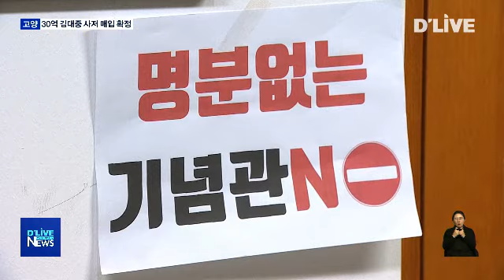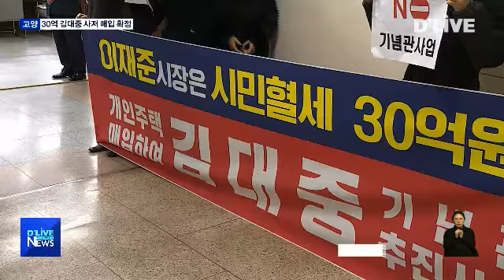고양시 DJ 기념사업, 예산낭비 논란 속 확정(서울경기케이블TV뉴스)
【 앵커멘트 】
고양시가 일산에 위치한
김대중 전 대통령의 사저를 매입해
보존하려는 계획을 두고
지역에서 예산낭비 논란이
이어지고 있습니다.
고양시의회에서도 관련 안건에 대한
찬반 토론이 치열했지만,
결국 본회의를 통과하며
사업이 확정됐는데요.
하지만 앞으로도 반대 움직임은
계속될 것으로 보입니다.

【 VCR 】
고양시의회 본회의장 앞에서
시민단체 회원들이 목소리를 높입니다.

고양시가 정발산동에 있는
김대중 전 대통령의 사저를 사들여
교육의 장으로 활용하겠다는 계획에
반대하고 나선 겁니다.

일산연합회 측은
기존 김대중컨벤션센터 등 전국의 기념관과
동교동 사저에 더한 또 다른 기념사업은
'명분 없는 혈세 낭비'라며
민생사업에 예산을 사용하라고 반발했습니다.

【 INT 】
이현영 대표 / 일산연합회

당시 김대중 대통령이 당선된 후
본인이 직접 매각을 했습니다, 개인에게.
매각을 하고 20년이 지난 이때에
그것을 굳이 김대중 대통령 사저라고
우기면서 행정을 낭비하고
행정을 과소비하는 거에 대해서
저희가 반대의 목소리를 내고 있습니다.

【 VCR 】
고양시의원들 간에도 찬반 대립은
의결 직전까지 이어졌습니다.

관련 공유재산 관리 계획안에 대해
더불어민주당 김수환 기획행정위원장은
정부 수반 사저의 가치를 설명하며
사업의 필요성을 강조했습니다.

【 현장녹취 】
김수환 위원장 / 고양시의회 기획행정위원회

타 지방자치단체에서는 역대
정부 수반 사저의 상징적 가치를
재평가하여 공유재산으로
관리, 보존하고 있고
김대중 전 대통령께서 사저에 거주한 기간
평화통일의 큰 그림을 구상하였던
사저로서의 의미를 부여해..

【 VCR 】
이에 맞선 자유한국당 이홍규 의원은
시민 동의 없는 일방적 사업이라며
예상 매입가 역시 현실에 맞지 않다고

【 현장녹취 】
이홍규 의원 / 고양시의회 기획행정위원회

1999년에 토지와 건물 포함 매매 가격이
6억 5천여만 원이었는데
20여 년이 지난 현재
토지를 제외한 건축물만의 가격이
어떻게 7억 4천만 원이 될 수 있단 말입니까?

【 VCR 】
논란 속에 진행된 표결 결과,
재석의원 33명 가운데
찬성 24표, 반대 8표, 기권 1표로
사업은 최종 확정됐습니다.

고양시는 29억 8천4백만 원을 투입해
내년 3월까지 매입을 끝낸 뒤
11월까지 리모델링을 마칠 계획입니다.

대지 440만 제곱미터에 본채와 별채 등
2층짜리 건물 2동이 있는 사저는

김 전 대통령이 지난 1997년
대통령 당선 전후 1년 6개월 동안 거주한 뒤
재미 사업가에게 매각됐습니다.

하지만 소유자 사망 후
유족 간 상속 분쟁이 정리되지 않은 데다

반대 시민들도 서명운동 등
행동에 계속 나설 예정이어서
추진 과정이 순탄치만은 않을 전망입니다.